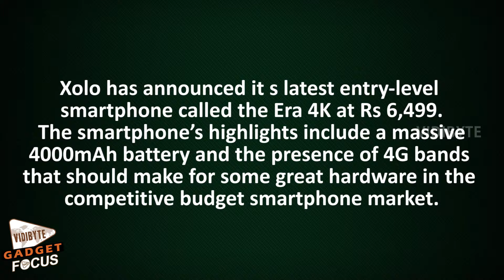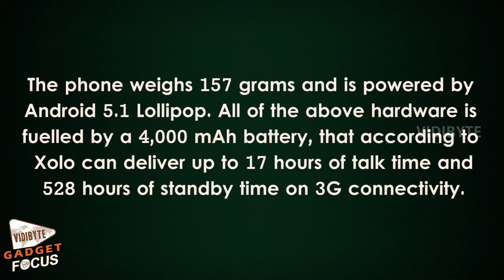XOLO launches Era 4K with 4000mAh battery at Rs 6,499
The Xolo Era 4K will be available in white and Dark Blue colours and will be exclusive to Gadgets360. The first flash sale takes place on 22 February and the registration window for the same opens today and will remain open till 9:59AM IST on the day of the sale.